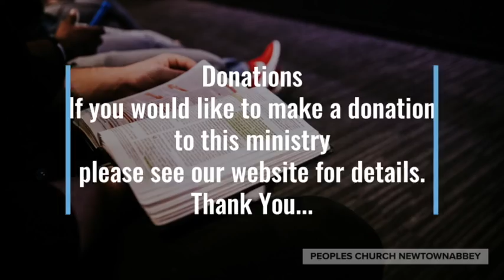Sunday Evening 31st May 2020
This video is about Sunday Evening 31st May 2020